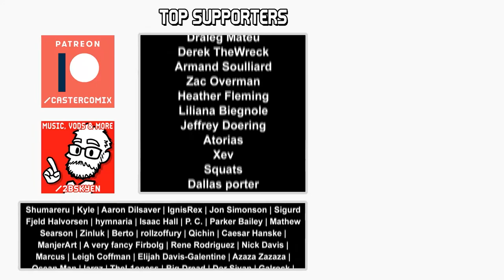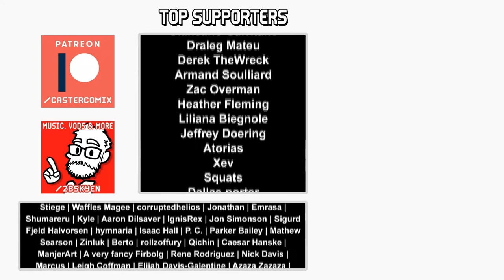Celestial Emissary || Boss Designs of Bloodborne #13 (blind run)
There's something in the rafters of Yharnam, houses above the cathedrals, an orphanage where children of the cosmos play.

TIMESTAMPS
0:00 Intro
0:52 Gameplay
43:11 Analysis